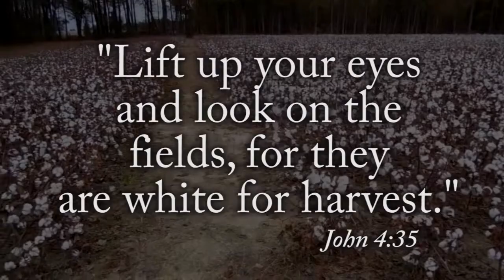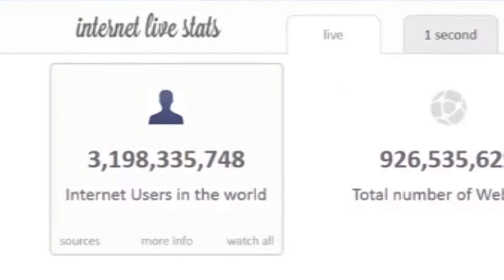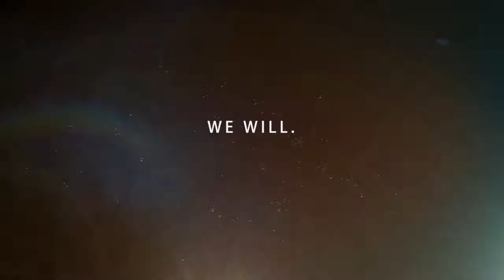New Hope Spark Introduction and Launch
(A Video of New Hope Haleiwa, a campus of New Hope Central Oahu)